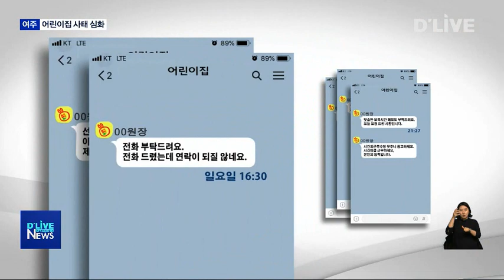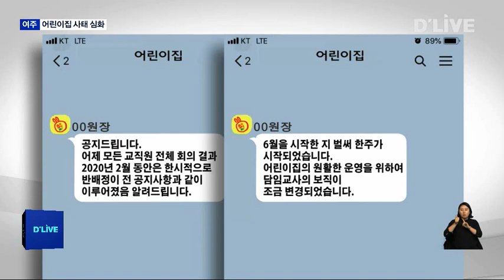어린이집 갑질 논란…교사 학부모 나서(서울경기케이블TV뉴스)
【 앵커멘트 】
여주시의회 행감에서 거론된
국공립 어린이집 사태가
현장 갈등으로 번졌습니다.
원장과 교사들간에는
불신의 벽이 더 높아졌고
여기에 아이를 보낸 부모들의
걱정까지 커지면서
사태는 점점 확산되는 상황입니다.

【 VCR 】
교사들의 대다수가
이미 원장의 어린이집 운영과 태도에
불만을 가진 상황.

【 CG in 】
근무 시간 외에
단톡방을 통해 이뤄지는
업무지시는 수시로 진행됐고
각각의 교사가 모두 답을 하도록
강요한 것으로 나타났습니다.

또한 코로나19 사태로
열이 있는 교사가 병원을 다녀온 후
자가 격리를 하려고 하자
결정권은 자신에게 있다며
어린이집으로 올 것을
여러 차례 요구하기도 했다는 겁니다.
【 CG out 】

교사들은 이 같은 업무지시가
수시로 이뤄지면서
사생활에도 큰 영향을 받았다고
주장합니다.

【 인터뷰 】어린이집 교사
시간 관계없이 주말이랑 토요일 일요일 상관없어, 본인이 그냥 원하시는 시간대에 전화를 하시거나 업무지시를 하시거나 전체 톡방에 업무지시를 하셔놓고 열 한분 읽으셨네요..

【 CG in 】
10명의 교사가 퇴사하는 과정에서
아이들은 담당 교사가 바뀌게 되고
이는 교사 보직 변경으로
더 빈번하게 발생했던 것으로
나타났습니다.
【 CG out 】

문제는 교사가 자주 교체되면
아이들에게도 악영향을
줄 수 밖에 없다는 점에서
이번 사태는 원장과 교사들만의
문제로 그치지 않고 있습니다.

주 양육자가 바뀌는 거나 마찬가진데 그 아이가 정서적으로 혼란이 오는 거예요. 나한테 안전한 기지는 그 선생님이었는데 내 안전한 기지가 사라졌어. 근데 새로 오신 선생님이랑 같이 안전기지를 쌓으려면 그 만큼 또 신뢰의 시간이 필요한 거예요.

이 외에도 일반아동 6명이
장애통합반으로 이동하는 과정에 대한
의심스러운 정황도 나오는 등

어린이집 운영 전반에 대한
문제점을 지적했습니다.

일부 학부모들도 교사들의 움직임에
동참하면서
여주시가 나서
전반적인 실태조사와 함께
어린이집 정상화를 위한 조치를
취해줄 것을 요구하고 있습니다.